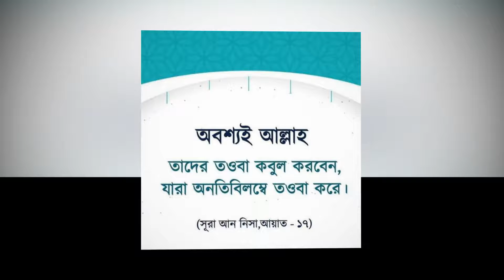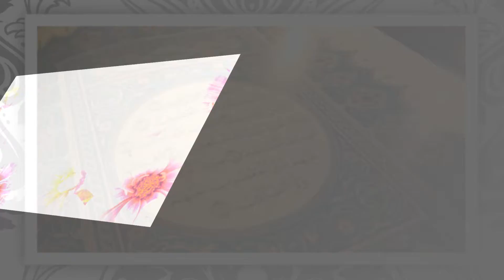বিবাহ ও পরিবার । স্ত্রীর প্রতি স্বামীর দািয়ত্ব ও কর্তব্য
Assalmualaikum dear viewers "WazMahfil Center" Is one of the best  Islamic Channel.we can give you Islamic program.

Subjuct:বিবাহ ও পরিবার
Alocak  : mawlana Sofiullah (rh)
Place    : Pabna Alia madrasha Masjid
Video Edit : RI Abdullah
Presented by : WazMahfil Center Media
ইসলাম একটি পূর্ণাঙ্গ জীবনব্যবস্থা। আল্লাহর মনোনীত এই জীবনবিধান যথার্থ পালনেই দুনিয়া ও আখেরাতের শান্তি, সফলতা ও মুক্তি নিহিত। এ বোধ-অনুভূতি মানব মনে জাগ্রত করতে দাওয়াত ও তাবলিগের গুরুত্ব অনস্বীকার্য। দাওয়াত ও তাবলিগের এই ধারাবাহিকতা অব্যাহত রাখার সুস্পষ্ট নির্দেশ-নির্দেশনাও এসেছে পবিত্র কোরআন ও হাদিসে।
মহান আল্লাহতায়ালা ইরশাদ করেন,
'সে ব্যক্তির চেয়ে কার কথা উত্তম হতে পারে, যে মানুষকে আল্লাহর পথে দাওয়াত দেয় এবং নিজেও সৎকাজ করে, আর বলে আমি মুসলমানদের অন্তর্ভুক্ত।
[সূরা হা-মীম সিজদাহ্, আয়াত-৩৩]

মহানবী ( সা.)  দাওয়াতে তাবলিগের গুরুত্ব উল্লেখ করে বলেন,

বিদায় হজের ঐতিহাসিক ভাষণে মহানবী ( সা.)  বলেন
‘তোমরা একটি আয়াত হলেও আমার পক্ষ থেকে পৌঁছে দাও।’ (তিরমিজি(
মহানবী ( সা.)  বলেন
“তোমাদের প্রত্যেক জিম্মাদারকে তার জিম্মাদারি সম্পর্কে জিজ্ঞেস করা হবে।“ [সহিহ বুখারি]।

►this video please share with others.
►Please tell us your opinion in Comment box.
►In our channel we only upload videos of our own holders.